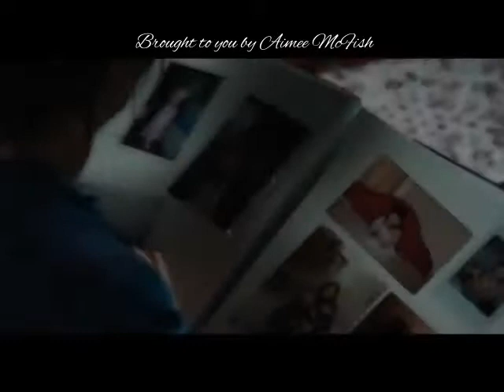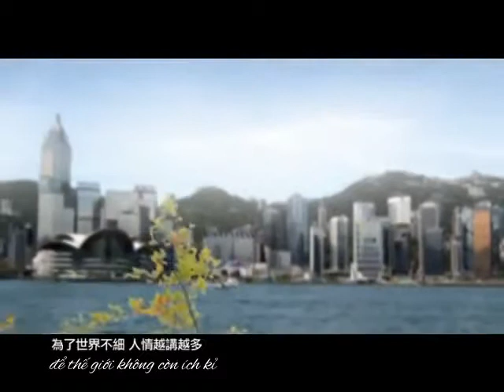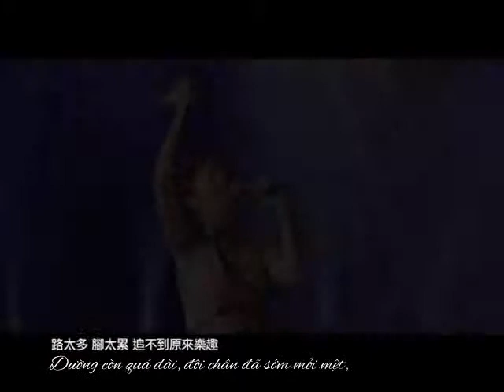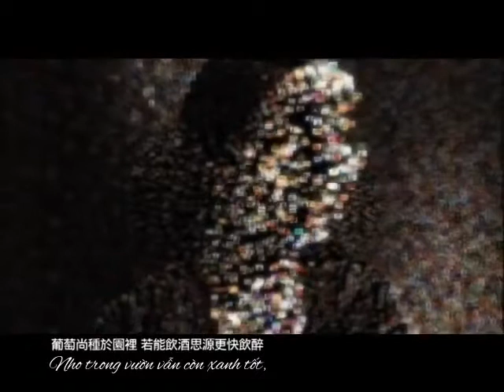[Vietsub] 飲酒思源 Uống Rượu Nhớ Nguồn - Dương Thiên Hoa Miriam Yeung 楊千嬅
楊千嬅 - 飲酒思源